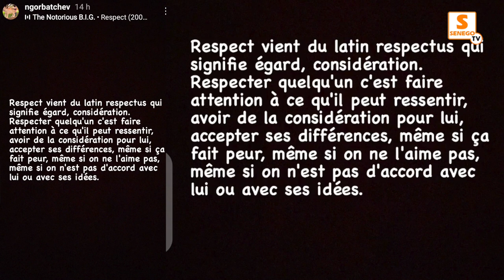Fin de Maitresse d'un homme marié : Après Marième Dial, Tahirou a-t-il quitté la série?